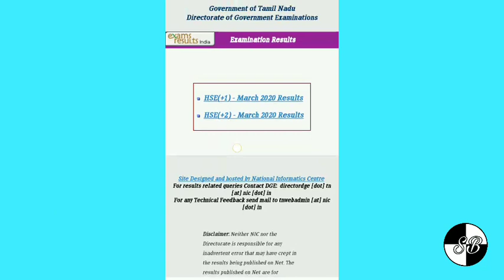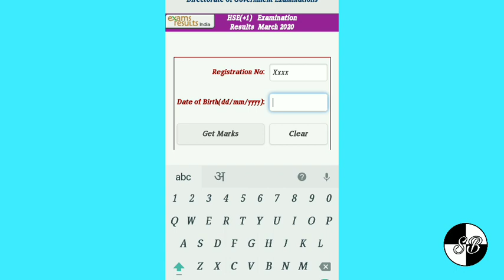how to check 10th result 2020 tamilnadu|10th result in mobile in tamil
10th result website link